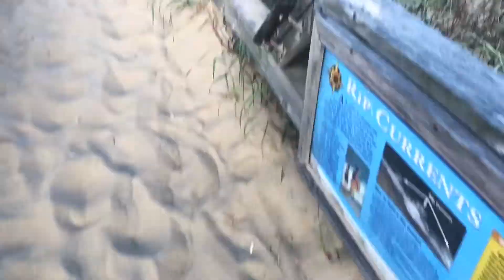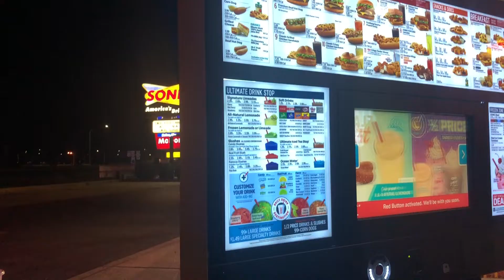bethany beach vlog pt.2|| GoPro footage!